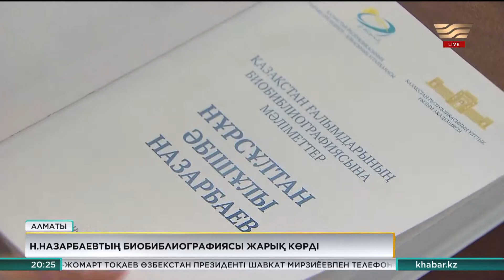Алматыда зиялы қауым өкілдері Ұлттық ғылым академиясында бас қосты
25 жыл бұрын дәл осы ғимаратта Тұңғыш Президент – Елбасы Нұрсұлтан Назарбаев Ұлттық ғылым академиясының академигі болып сайланды.